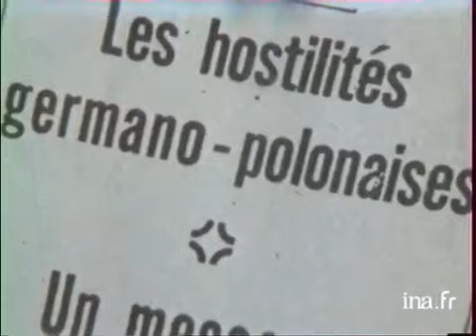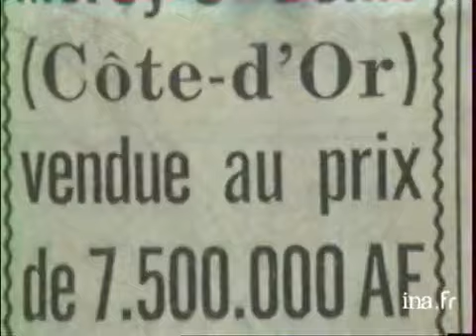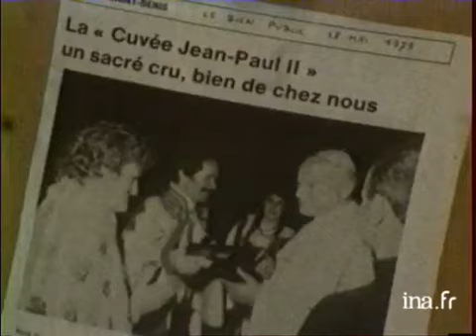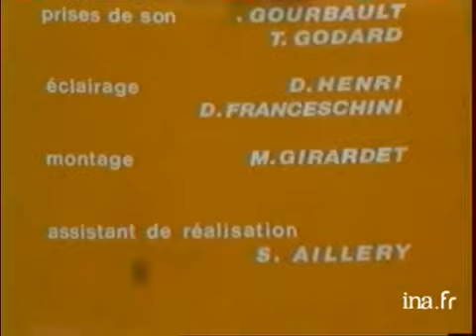Le Bourgogne du Pape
26 octobre 1979
Il s'appelle Georges BRYCZEK. Il est arrivé en France en 1938 et a fait partie de l'armée française. Envoyé au stalag, il a réussi à s'en évader et il est arrivé en Côte d'Or. Engagé chez un vigneron, au cours des années, il a parfait sa connaissance de la vigne, jusqu'au jour où il a pu s'en offrir une, achetée aux enchères. Pendant ses loisirs, il ramasse des pierres trouées dans la région et sculpte des statuettes dont il décore son jardin.Quand JEAN PAUL II est élu, ce Polonais de Morey Saint Denis, réalise que sa première vigne a l'âge DU SAINT Père et qu'il est, comme lui, natif de Cracovie et il fait alors le voyage à Rome pour lui apporter 12 bouteilles de son vin.  Avec le temps, il est devenu Bourguignon, sans pour cela oublier les traditions de son pays d'origine : ses fleurs ornent le front des jeunes filles de Warszawa, le groupe folklorique polonais de la ville de Dijon. Images d'archive INA